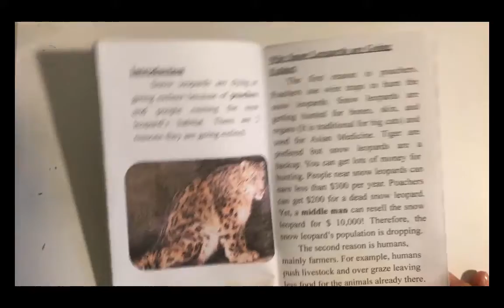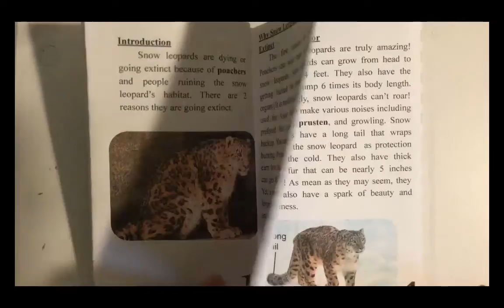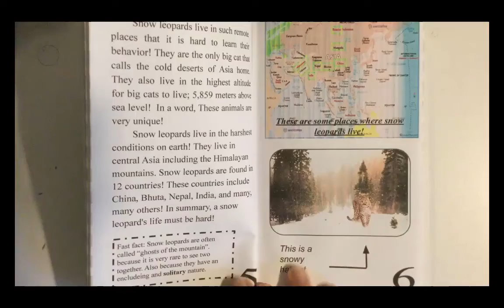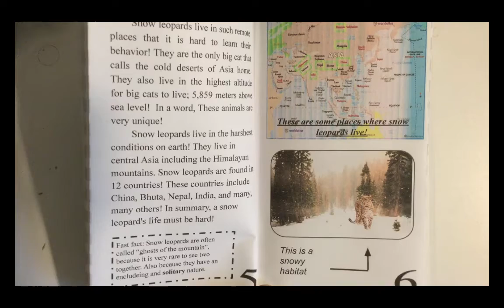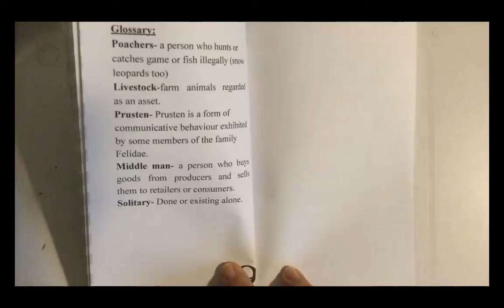Why Are Snow Leopards Endangered by Emi